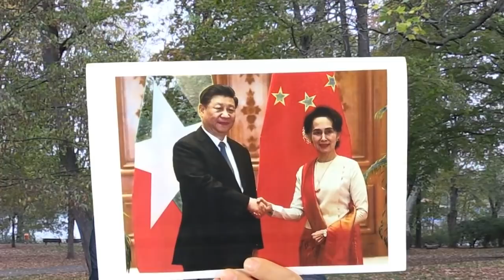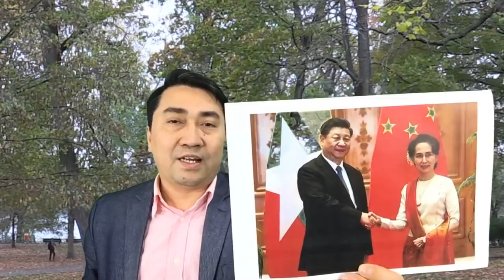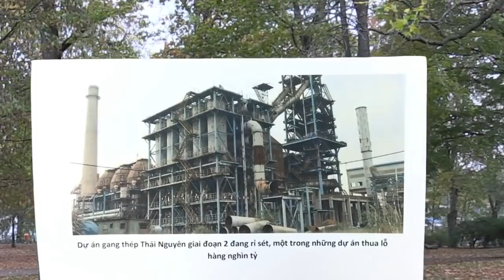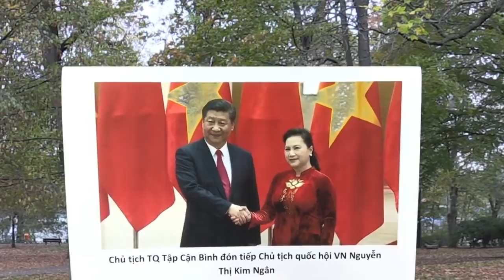Đánh bẫy VN, Trung Quốc tràn sang Myanmar